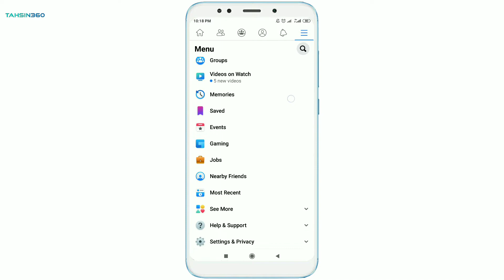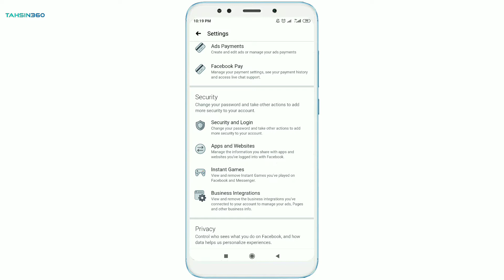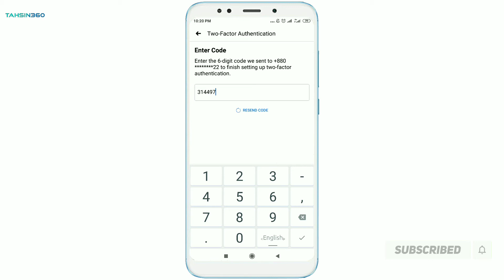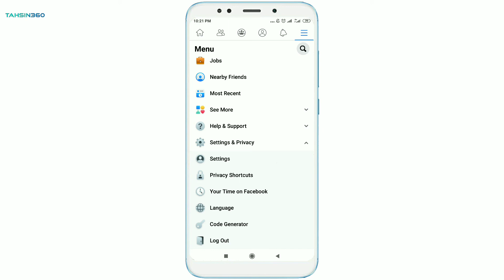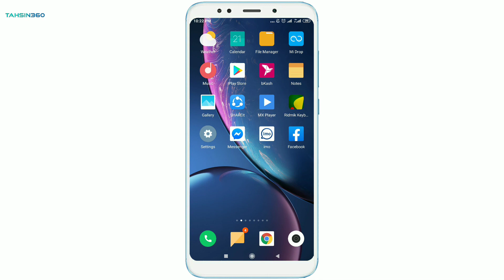Facebook Most Important Settings for All Facebook User's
About : Techno Tahsin is a YouTube Channel, Where You Will Find Technological Videos in Bangla, New Video is Posted Everyday.